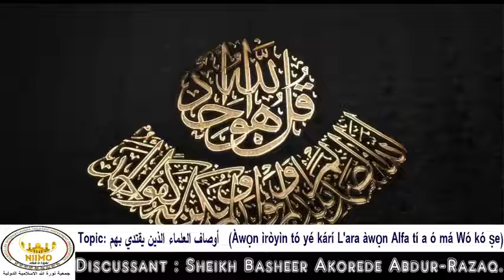Àwọn ìròyìn tó yé kárí L'ara Awọn Alfa tí a ó má Wó kó ṣe. By. Sheikh Basheer Akorede Abdur-Razaq